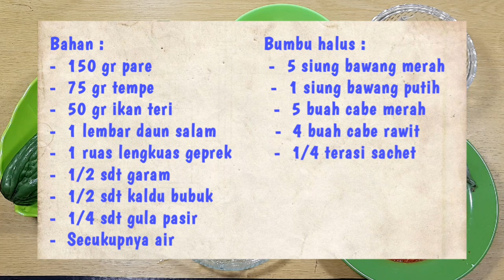RESEP TUMIS PARE CAMPUR TEMPE DAN IKAN TERI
Bahan:
- 150 gr pare
- 75 gr tempe
- 50 gr ikan teri
- ½ sdt kaldu bubuk
- ¼ sdt gula pasir
- ½ sdt garam
- 1 lembar daun salam
- 1 ruas lengkuas geprek

Bumbu halus:
- ¼ bungkus terasi sachet
- 4 buah cabe rawit
- 5 siung bawang merah
- 1 siung bawang putih
- 5 buah cabe merah